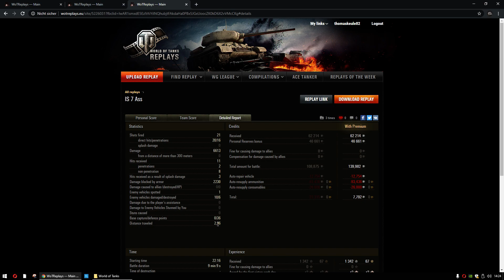WoT ReplayChallenge KW10 IS-7 RetroKlassiker in Action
Immernoch solide, macht auch Spaß